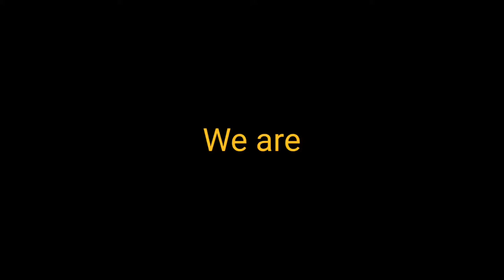The Rad Lads